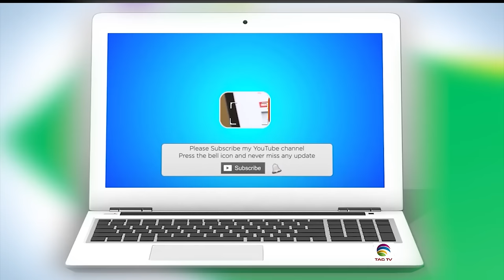Canada India blame each other, Imran Khan and Bushra Bibi, Kaun Bane ga Pakistan ka Pardhan Mantri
Canada India blame each other for Foreign Interference, Imran Khan and Bushra Bibi facing Shameful laws, Kaun Bane ga Pakistan ka Pardhan Mantri, Growing war in Middle East - Tahir Gora with Haleema Sadia